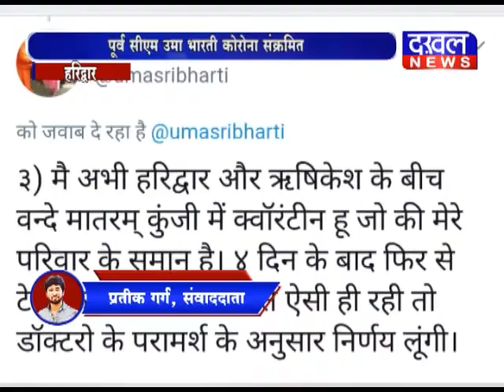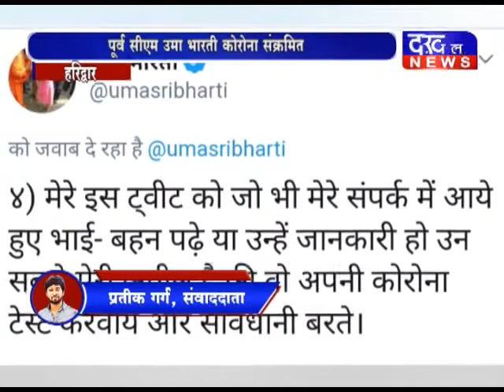पूर्व सीएम उमा भारती कोरोना संक्रमित उमा_भारती DAKHAL NEWS//